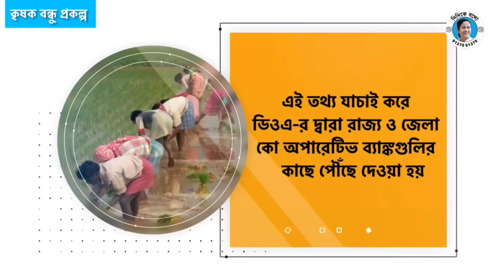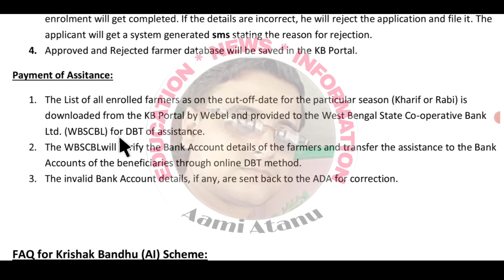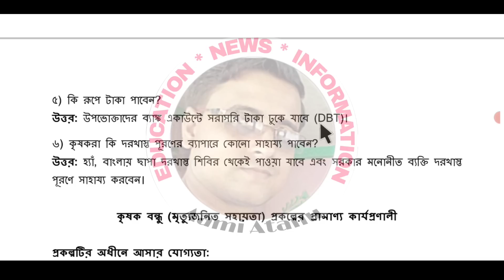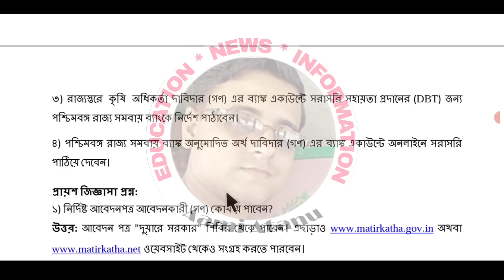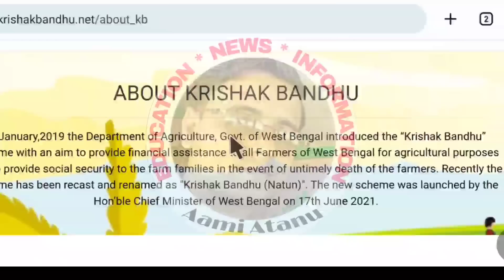Will Krishak Bandhu Next Installment Be Transfer By DBT Payment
Declaimer-